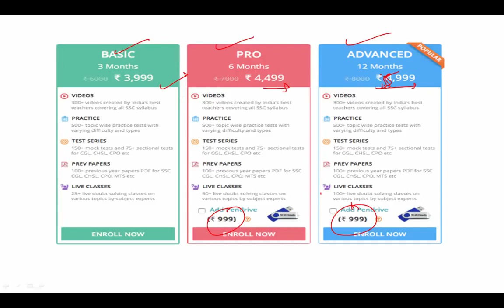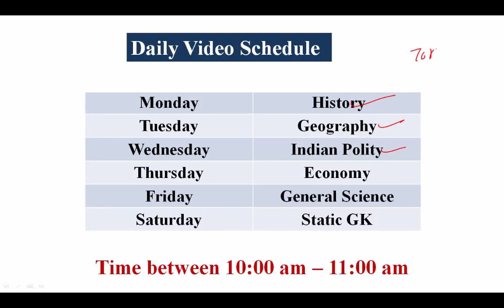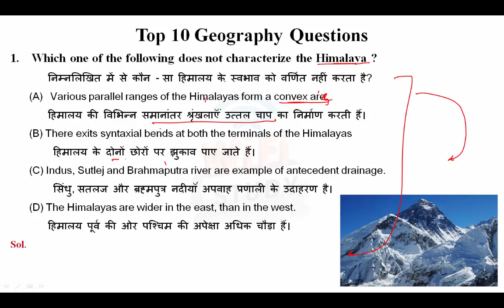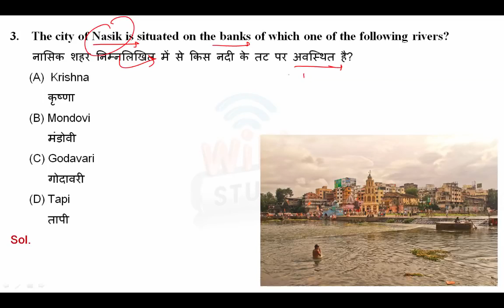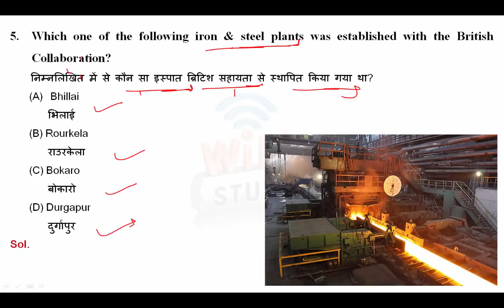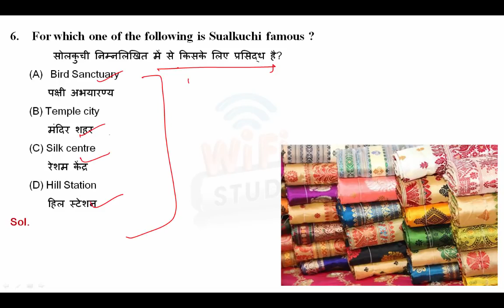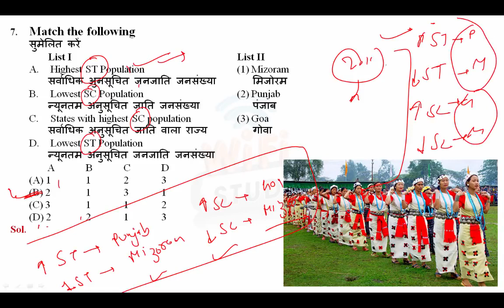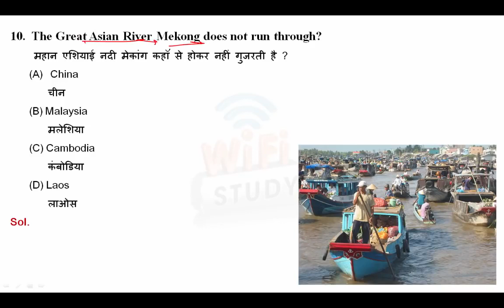September 14, 2019(47)